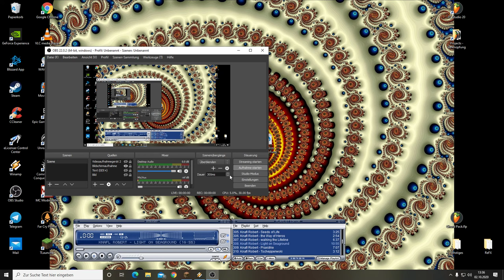Minecraft - Wasserpalast Ausbau/ Umbau (..es geht voran...)